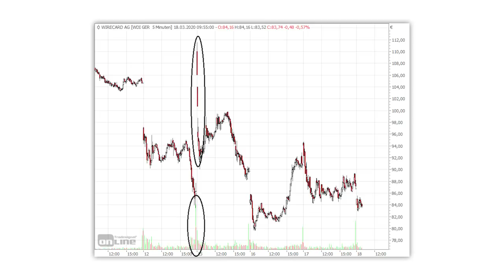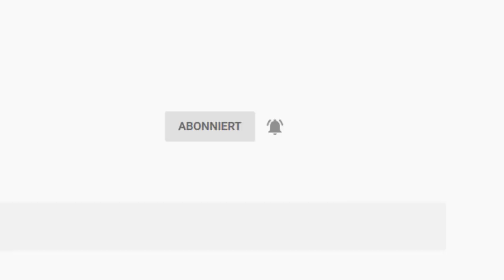Wirecard: Geht das Drama weiter?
Endlich ist der langersehnte Abschlussbericht von KPMG da. Die Bilanzen müssen nicht geändert werden – und trotzdem kommt die Wirecard-Aktie  nicht in Schwung. Warum das so ist und wie ich die Aktie einschätze, erfahrt ihr in diesem Video. Spoiler-Alert: Die Begründung ist nicht die Corona-Krise bzw. nicht nur!